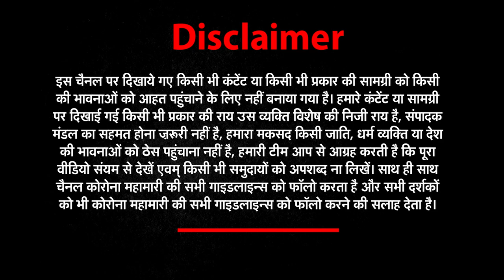Operation Ajay : ऑपरेशन अजय के साथ पहला बैच दिल्ली पहुंचा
इजरायल और हमास के बीच युद्ध की भयानक स्तिथि बनी हुई है. ऐसे में वहां पर करीब 15 हजार से ज्यादा भारतीय नागरिक है जिनकी चिंता लगातार बनी हुई है